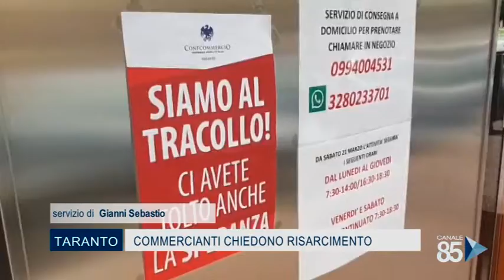10 Maggio 2020 Taranto commercianti chiedono risarcimento